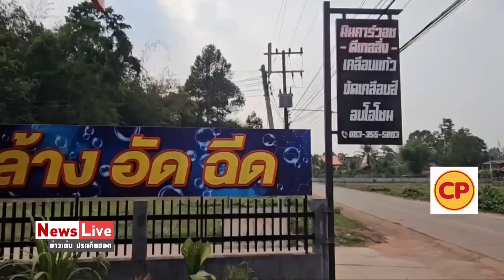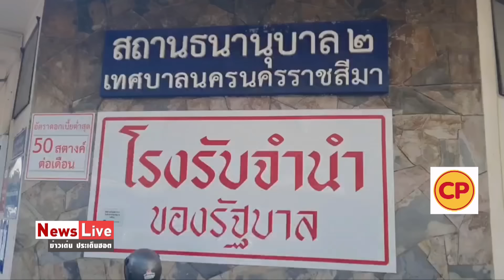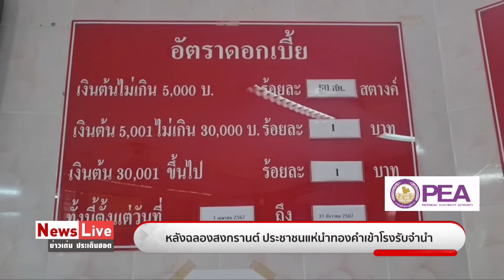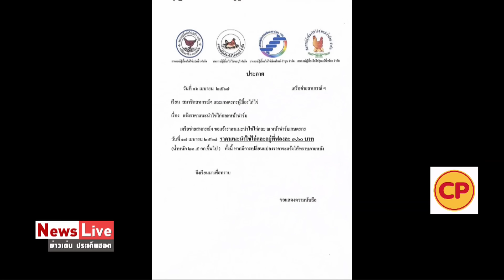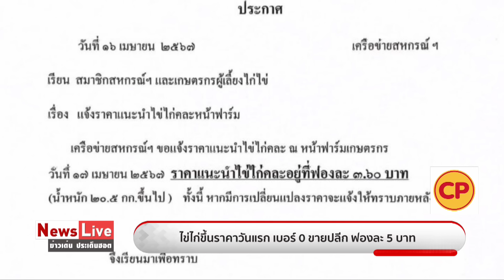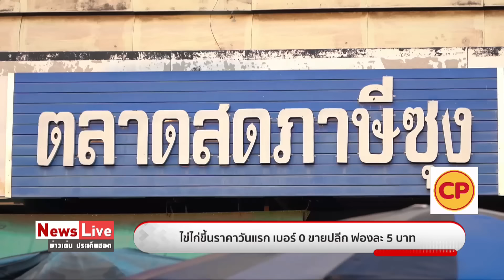(RERUN) ข่าวเด่นประเด็นฮอต สงครามไม่รู้จบ? ศึกอิสราเอล-อิหร่าน : Matichon TV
ข่าวเด่นประเด็นฮอต สงครามไม่รู้จบ? ศึกอิสราเอล-อิหร่าน  17 เมษายน 2567

- อิสราเอล ประชุมอีกรอบ พร้อมส่งสัญญาณรอเวลาเอาคืน อิหร่าน
-  คุยกับทูตรัศม์ ชาลีจันทร์ ประเมินสถานการณ์ เหตุจะบานปลายเป็นสงครามใหญ่หรือไม่
-  ไข่ไก่ขึ้นราคารอบใหม่วันแรก เบอร์ใหญ่ขายปลีกฟองละ 5 บาท
-  ควันหลงสงกรานต์ สาดน้ำจบ คดีไม่จบ